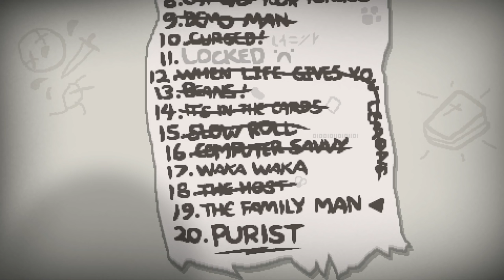The Binding of Isaac: Rebirth - Let's Play - Episode 86 [The Family Man]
Seed: XH3P Q6VZ